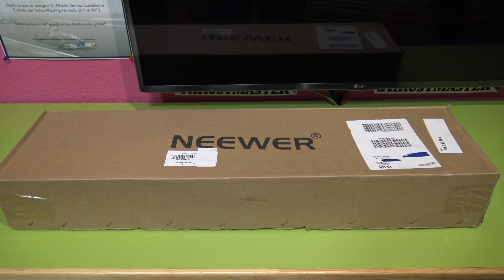Unboxing - Microfono Profesional Neewer NW-700 + Kit de Accesorios - 4K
Enlace al articulo en Amazon